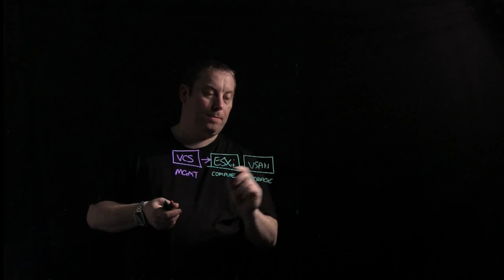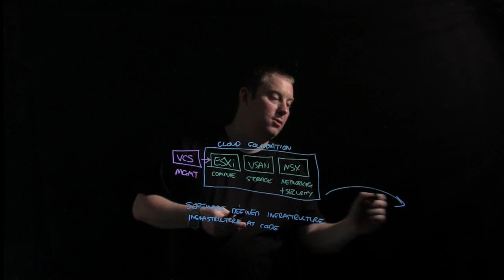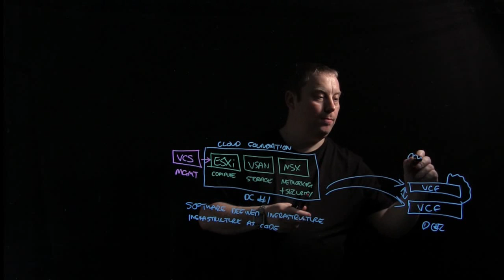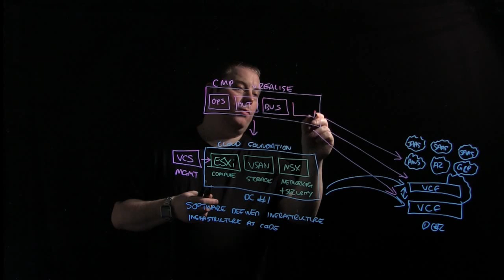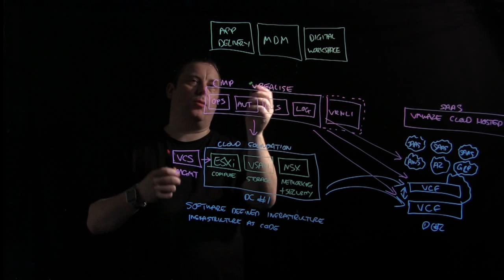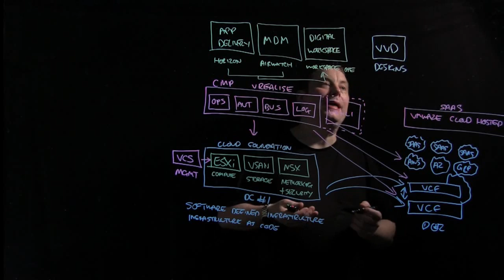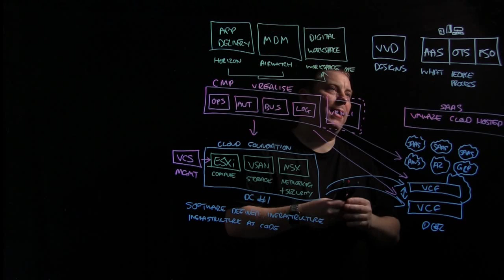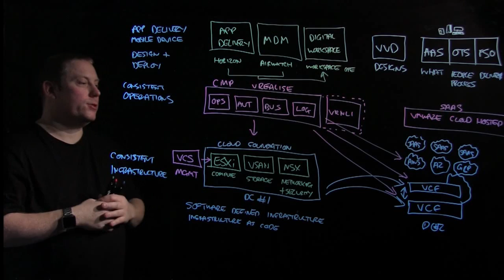LightBoard #2 - VMware SDDC Overview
JasonMeers.com - VMware SDDC Overview - LightBoard #2

Overview of the full VMware SDDC suite. vCenter Server, vSphere ESXi, VSAN, NSX + vRealize Suite.

(vRealize Business vRB, vRealize Automation vRA, vRealize Operations vROPS, vRealize Log Insight vRLI) + Horizon + Airwatch + WorkSpace One + VMware Validated Designs VVDs